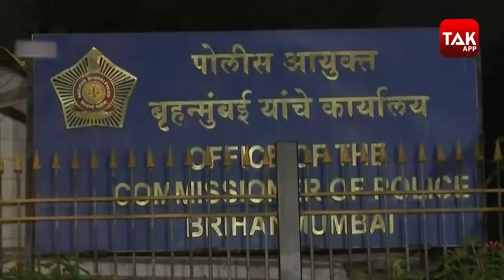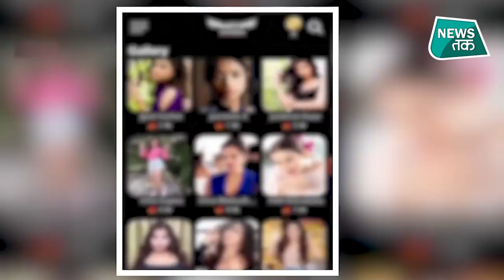Raj Kundra: लड़कियों को बड़ी फिल्मों में रोल दिलाने के नाम पर फंसाया और फिर...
राज के करोड़ों के बिजनेस का राज आखिरकार खुल ही गया... बॉलीवुड एक्ट्रेस शिल्पा शेट्टी के पति राज कुंद्रा पोर्नोग्राफी केस में बुरे फंस गए हैं... मामले में राज कुंद्रा की गिरफ्तारी के बाद नए-नए खुलासे हो रहे हैं... अब इस मामले में एक्ट्रेस शर्लिन चोपड़ा और पूनम पांडे का नाम भी सामने आ रहा है...